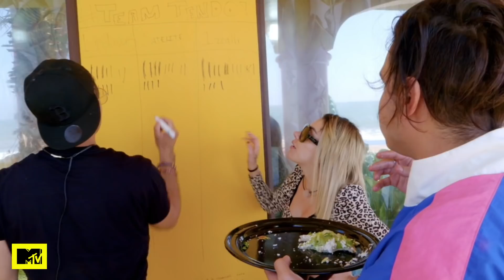¿Quién va arriba en la pizagra del Team Tendo? | MTV Acapulco Shore T7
Después de muchos besos, noches de pasión y hasta vomitadas, el Team Tendo hace un conteo de puntos MTVAcaShore7.

No te pierdas MTVAcaShore todos los martes 10PM por MTV.